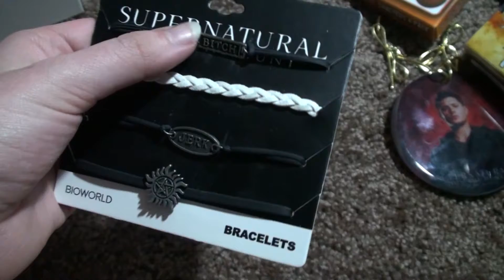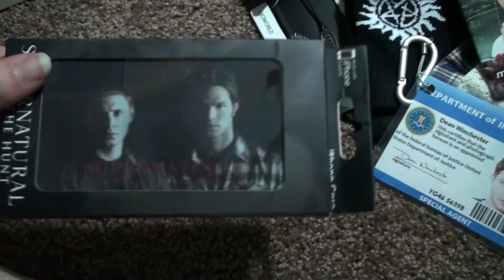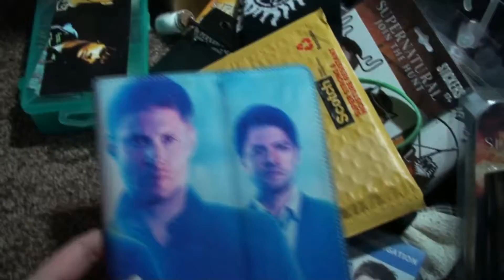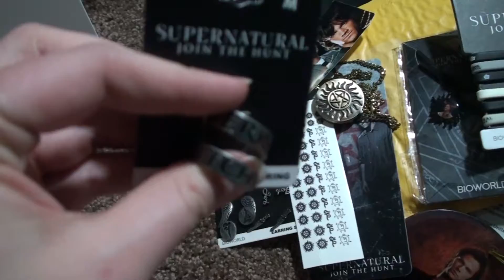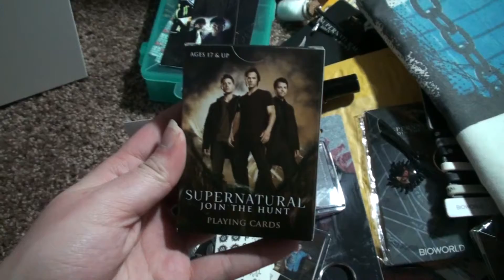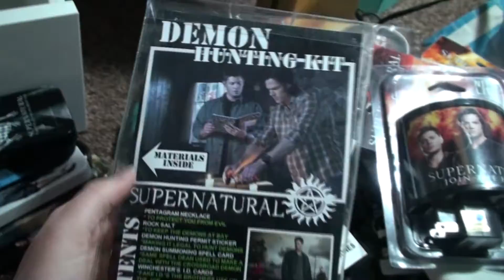Supernatural TV Series HUGE Collection Part 1 (April 2017)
want a wide variety of merchandise that ships worldwide? visit hunterschestfandombox.com

SEND ME PICS OF YOUR COLLECTIONS!